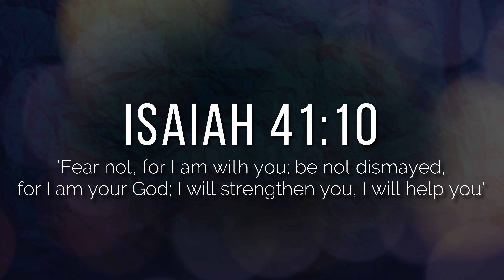Christmas Gifts Unboxing